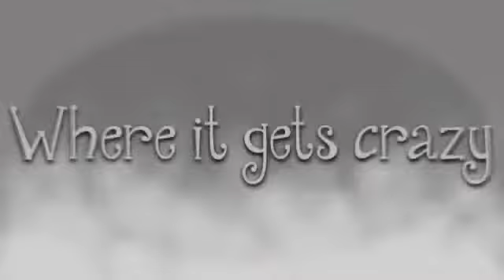LPS Update: SCHOOL!! D-: ;'(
Yea...

Sites I'm on:
-Google+
(All sites I'm called RandomDollGirl\randomdollgirl)

Bye! Thx 4 watching!